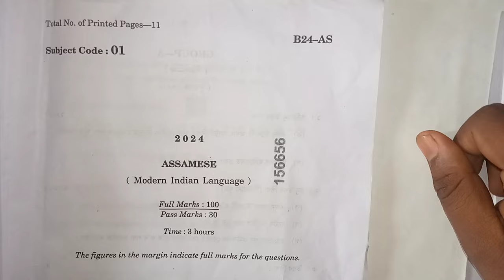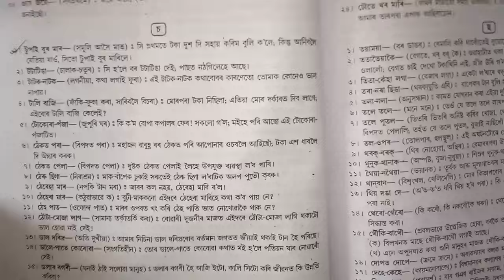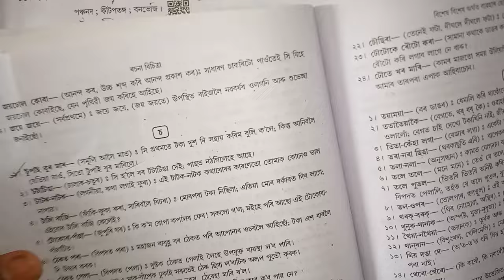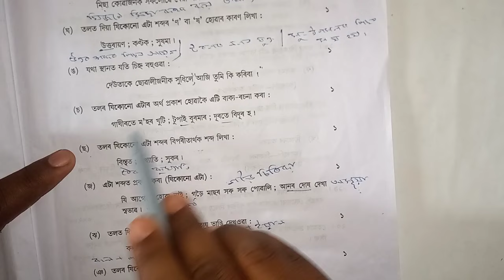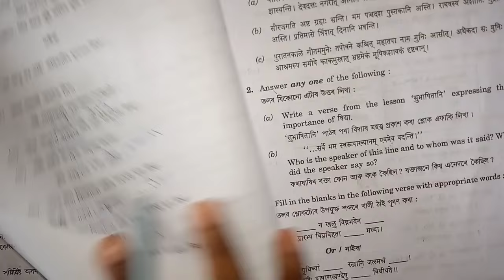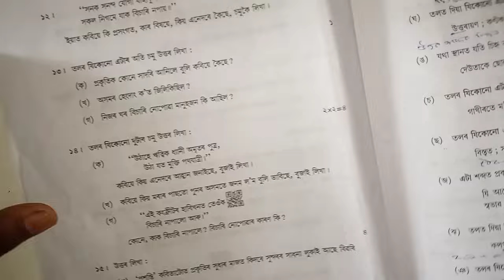HSLC final 2024 | Assamese ৰ GRAMMAR solved | SARKAR CLASSES ATHANI | By Ekramul Sarkar